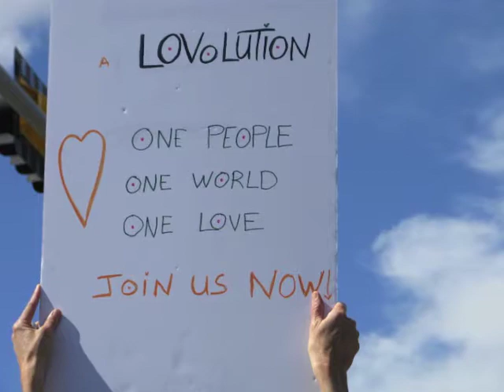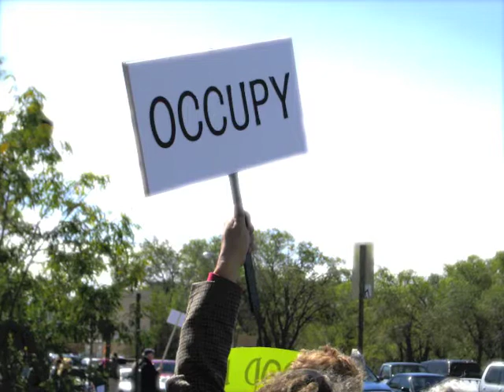Oct. 8 2011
Footage from OccupySanta Fe on Oct. 8, 2011